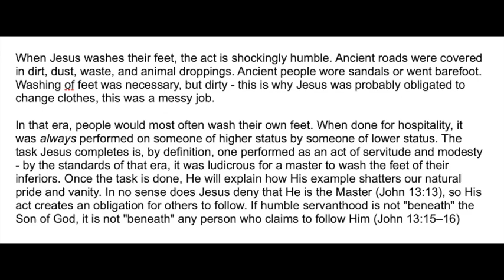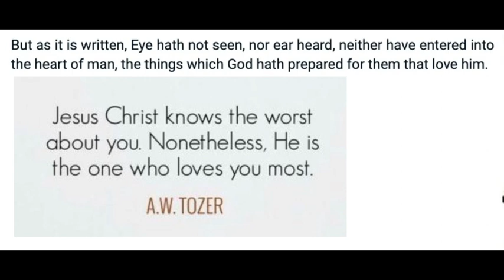The Unparalleled Humility Of Jesus Part 1